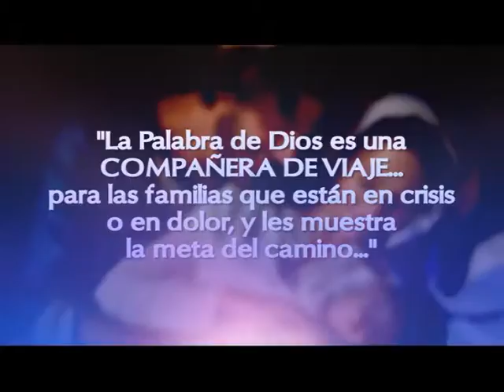Padre Roberto Pini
Seguimos escuchando al Padre Pini sobre AMORIS LAETITIA . . .